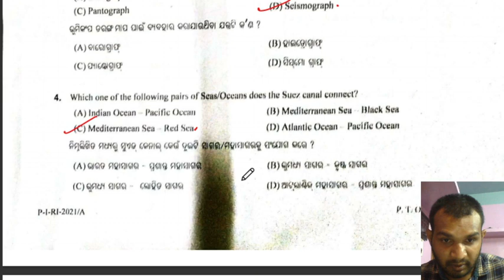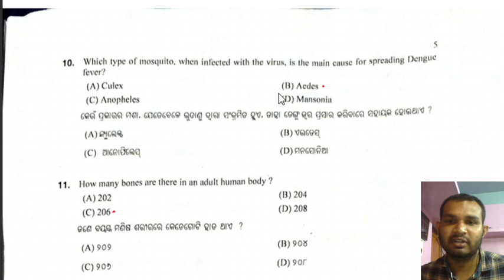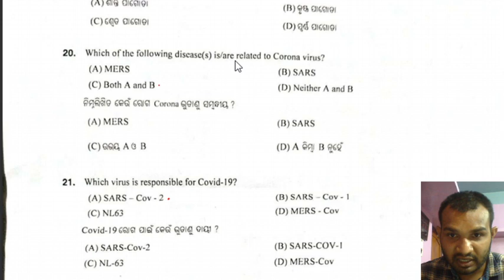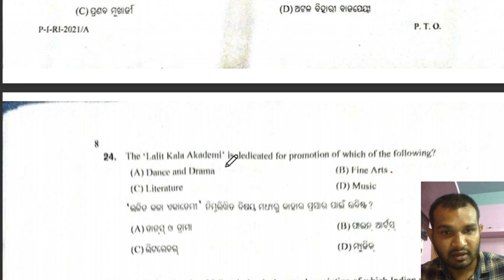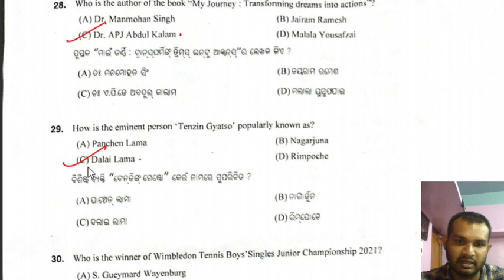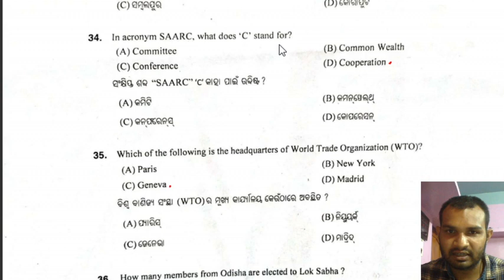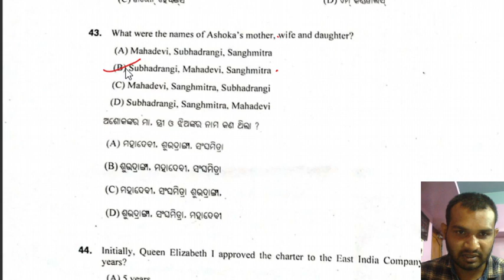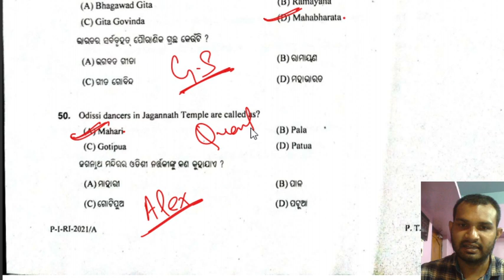RI-2021 ANSWER KEY Dt- 29-08-2021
TRICKS OF TIME AND WORK,
SHORTCUT OF TIME AND WORK,
OSSSC RI GS PAPER DISCUSSION WITH cent percent accuracy

osssc, revenue inspector, odisha revenue inspector, answer key